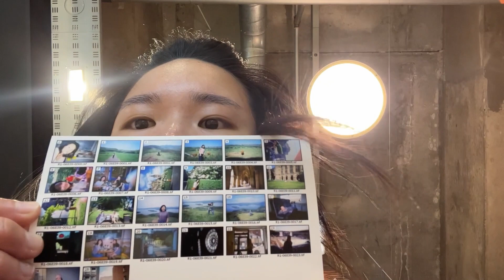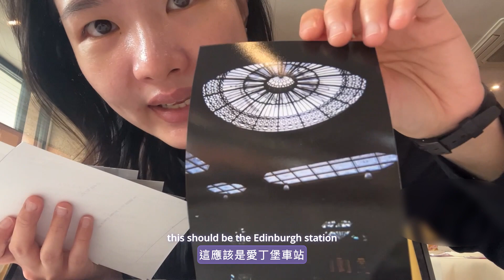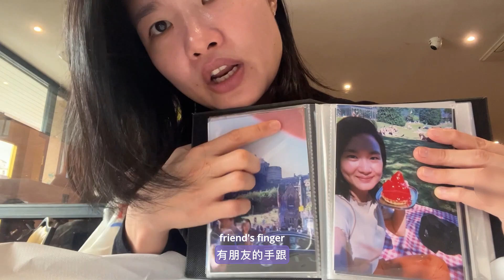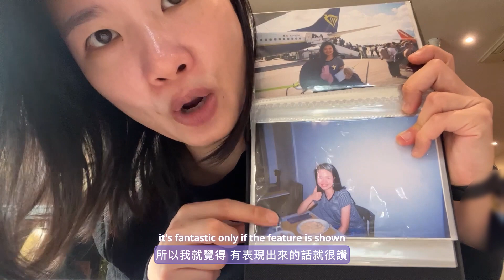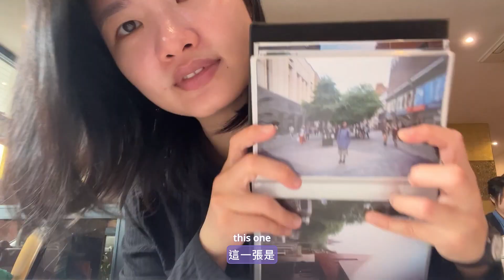在蘇格蘭洗人生中第一卷底片 - 2023.07.25 - 那年在格拉斯哥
《那年在格拉斯哥 - 2023年日誌》系列影片謝絕授權請求；預計有影片的日期，統一更新在社群 Community 的貼文中。